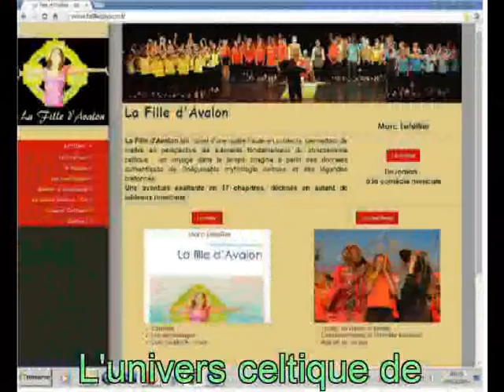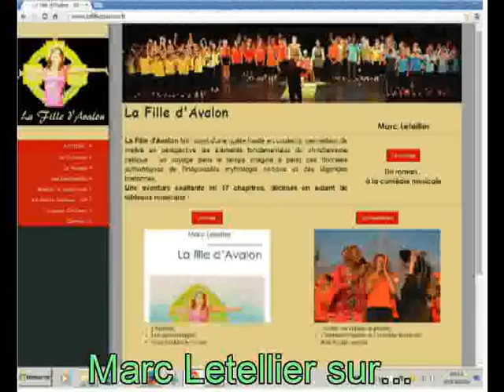9 Les deux fontaines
"La Fille d'Avalon" - Roman, conte et comédie musicale celtiques de Marc Letellier